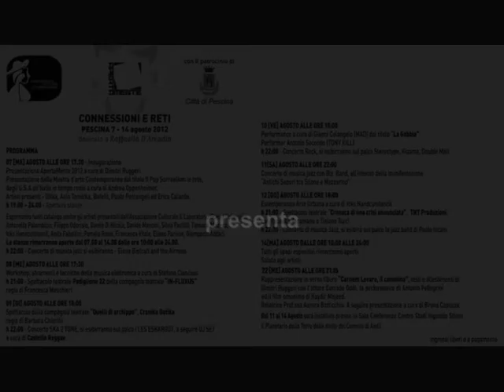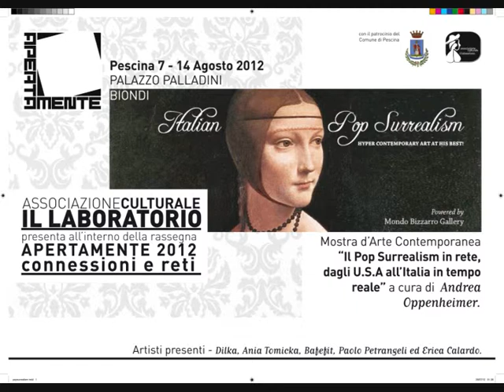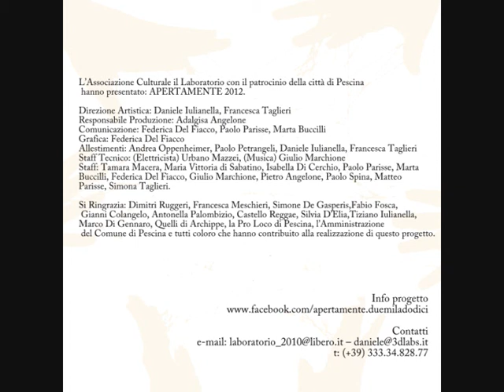Festival Apertamente 2012_Presentazione progetto e Vernissage Pop Surrealism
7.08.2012 - Presentazione Progetto ApertaMente 2012 a cura di Dimitri Ruggeri. Vernissage Mostra d'arte contemporanea "Pop Surrealism in rete, dagli U.S.A all'Italia in tempo reale" a cura di Andrea Oppenheimer. Interventi di Daniele Iulianella e Maurizio Di Nicola.
Il Festival d'arte, musica e teatro ApertaMente 2012 in memoria di Raffaella D'Arcadia, giunto alla III Edizione, è un evento organizzato dall'Associazione Culturale Il Laboratorio, in collaborazione con la compagnia teatrale In-Fluxus. L'evento è stato ideato come un insieme di attività artistiche che spaziano in diversi ambiti quali il teatro musica, arte grafia e figurativa, la street art e digital art. Il Festival, che si svolgerà nel centro storico del Comune di Pescina, avrà inizio il 7 Agosto 2012 con il Vernissage della mostra d'arte contemporanea dal titolo Il Pop Surrealism in rete, dagli U.S.A all'Italia in tempo reale, curata da Andrea Oppenheimer della Mondo Bizzarro Gallery, con gli artisti Dilka, Ania Tomicka, Bafefit, Paolo Petrangeli ed Erica Calardo [Continua su

Organizzazione:
Direzione Artistica: Daniele Iulianella, Francesca Taglieri
Responsabile Produzione: Adalgisa Angelone
Comunicazione: Federica Del Fiacco, Paolo Parisse, Marta Buccilli
Grafica: Federica Del Fiacco
Allestimenti: Andrea Oppenheimer, Paolo Petrangeli, Daniele Iulianella, Francesca Taglieri
Staff Tecnico: (Elettricista) Urbano Mazzei, (Musica) Giulio Marchione
Staff: Tamara Macera, Maria Vittoria di Sabatino, Isabella Di Cerchio, Paolo Parisse, Marta Buccilli, Federica Del Fiacco, Giulio Marchione, Pietro Angelone, Paolo Spina, Matteo Parisse, Simona Taglieri.

Si Ringrazia: Dimitri Ruggeri, Francesca Meschieri, Simone De Gasperis, Fabio Fosca, Gianni Colangelo, Antonella Palombizio, Castello Reggae, Silvia D'Elia, Tiziano Iulianella, Marco Di Gennaro, Quelli di Archippe, la Pro Loco di Pescina, l'Amministrazione del Comune di Pescina e tutti coloro che hanno contribuito alla realizzazione di questo progetto.